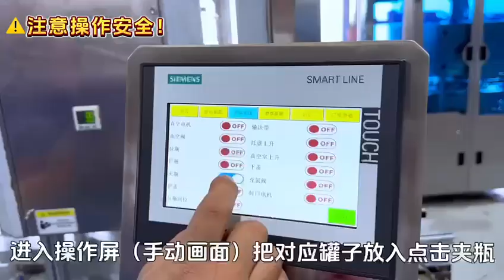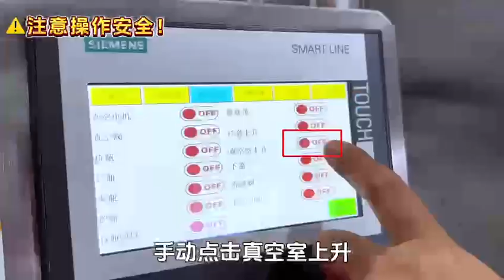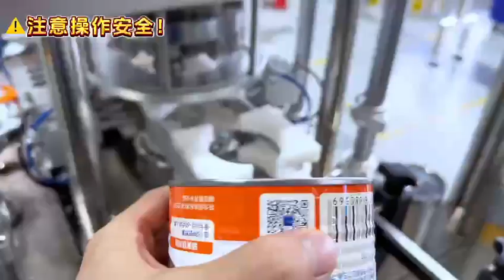Tutorial how to change the tools for vacuum seaming machine